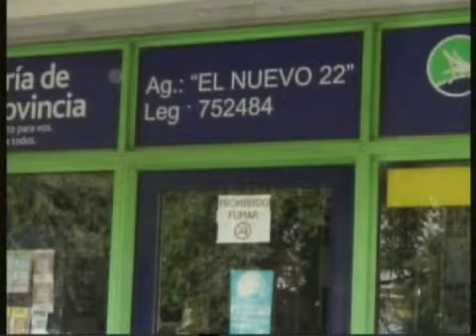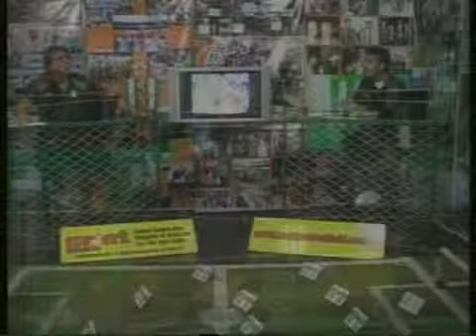CÓDIGO BANFIELD TV 1ER BLO 1ERA PARTE 13-11-2012